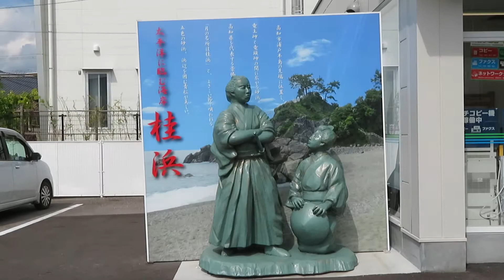アゾノファミリーマートの龍馬とお龍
薊野から高知インターに向かう道際のファミリーマート入り口横の龍馬像が変わった。
以前は一人だったが龍馬の横に膝まづくお龍と二人の像。正直　頭でっかちの子供体形の龍馬像。